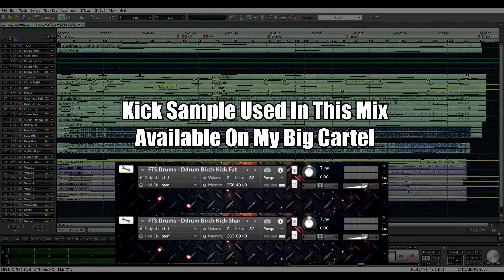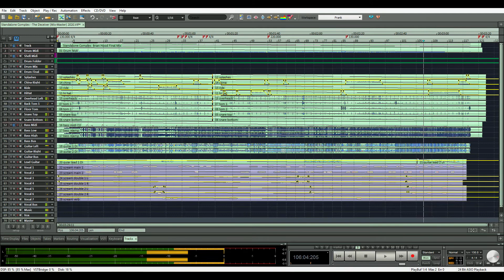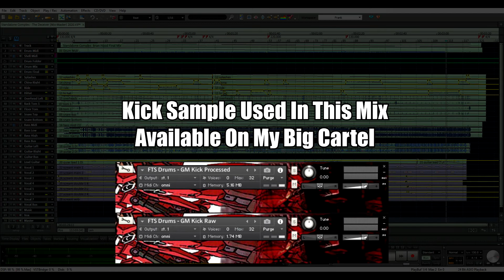Stand Alone Complex - The Deceiver (FrankTheSmithTV Mix)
HMU for mixing/mastering/reamps/midi programing/session guitar and bass at